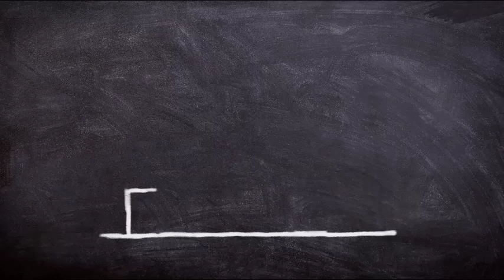Abraham Hicks NOVEMBER 2022 》 Learn To Manifest Quickly 100000 Dollars